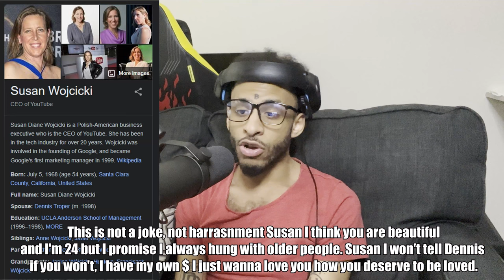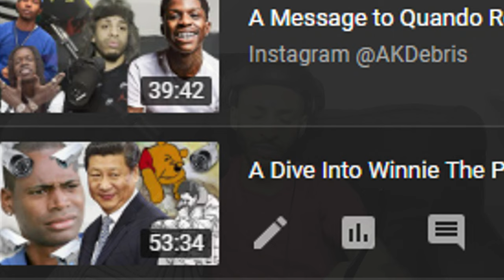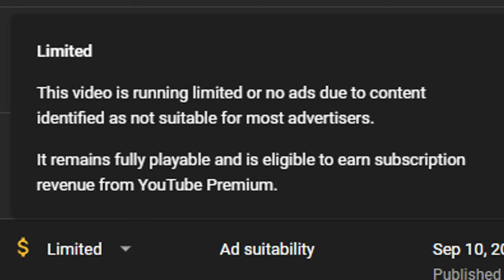YouTube Censorship (The Solution)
I got the solution!